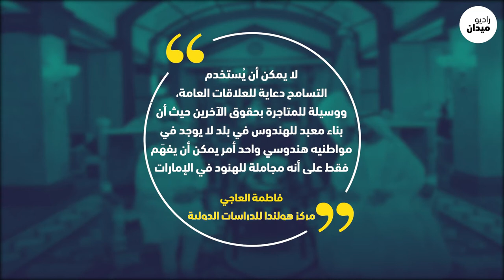أكبر معبد للهندوس في الخليج العربي